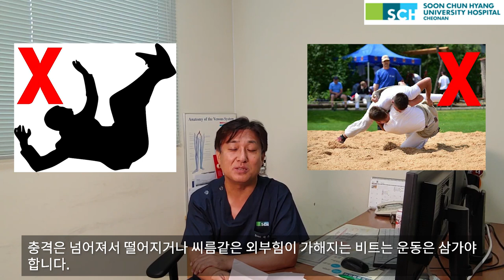[오목가슴 수술 그것이 궁금하다] 오목가슴 수술 후 관리 | 순천향대 천안병원 흉부외과 전문의 이승진 교수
《오목가슴 수술 그것이 궁금하다!?》
수술 후 자주 물으시는 12개의 질문에 대한 답변을 추려 보았습니다.
오목가슴 수술 후 걱정하시는 분들에게
[ 순천향대학교 부속 천안병원 흉부외과 전문의 | 이승진 교수]

●Q1. 수술 후 샤워는 언제부터 가능한가요?  0:16
●Q2. 수술 부위 염증이나 발생가능한 부작용이 있나요? 1:51
●Q3. 수술 후 회복에 도움을 주는 음식이 있나요?  2:33
●Q4. 수술 후 어린이집, 유치원, 학교에 언제부터 등원·등교가 가능한가요? 3:04
●Q5. 수술 후 언제부터 운동이 가능하며 어느정도의 충격이 가해지면 안되나요? 3:35
●Q6. 수술 후 추천하는 운동이 있으신가요? 04:18
●Q7. 퇴원 후 수면자세는 어떻게 취해야 하나요? 4:54
●Q8. 수술 후 재발할 확률은 얼마나 될까요? 05:16
●Q9. 수술 후 구부정한 자세나 척추측만증이 교정이 될까요? 06:03
●Q10. 수술 후 언제부터 비행기 탑승이 가능한지, 공항검색대 통과가 가능한지 궁금합니다.  6:30
●Q11. 오목가슴은 유전질환 인가요? 07:11
●Q12. 오목가슴 수술의 적절한 시기는 언제인가요? 07:27